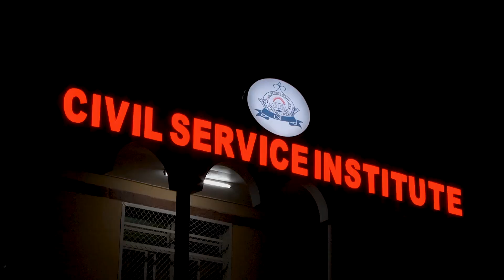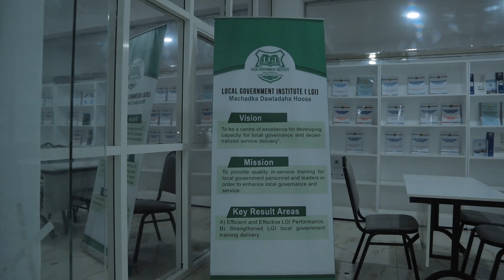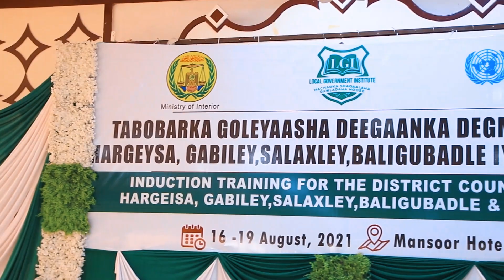DEGDEG: Goobtan oo Madaxweyne Biixi Booqan Doono 30 Saacadood Kadib